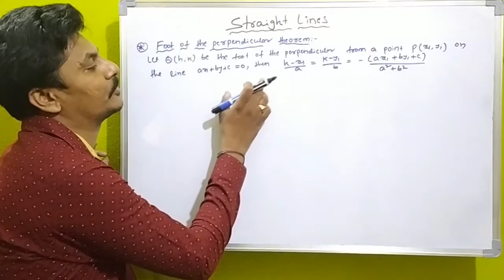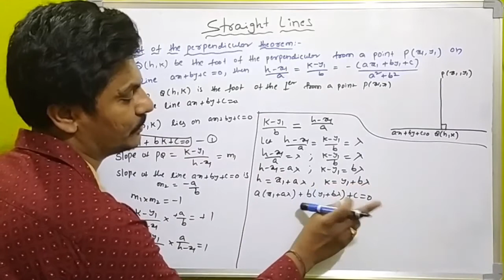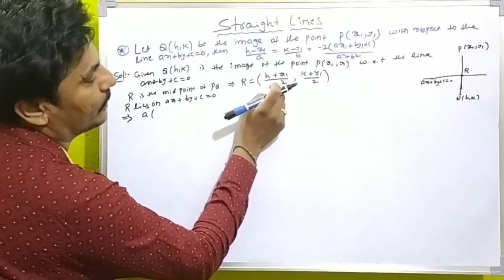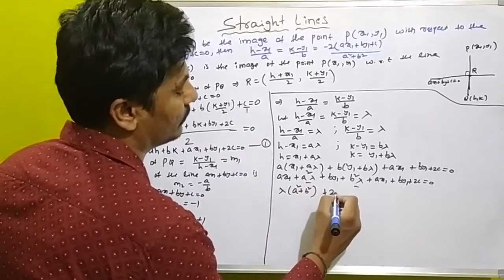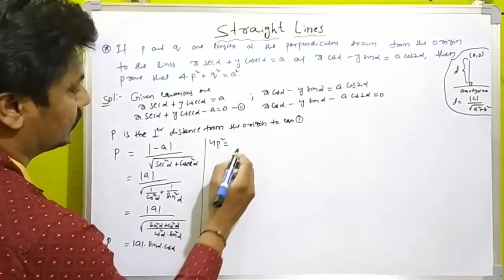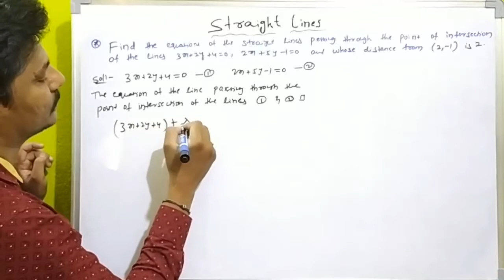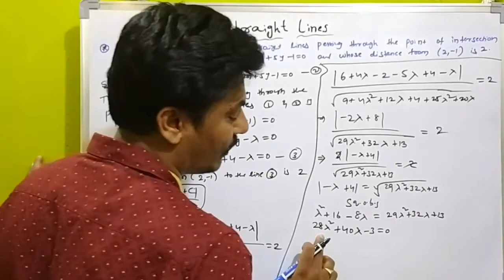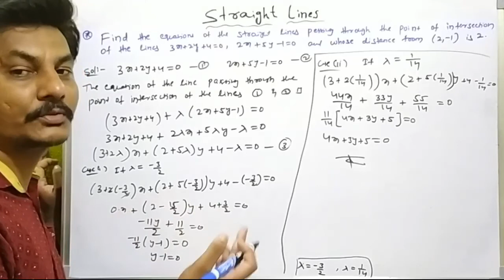Straight Lines, Chapter 3| 7 marks Problems and Solutions For Inter First Year Maths 1B||Part -1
In ASTutorialతెలుగులో I will share with you the concepts of maths in inter.
AS Tutorialతెలుగులో Provides Concepts and Problems for Inter Maths Students In Telugu.

If I Uploaded Videos Or Music That Is Yours And You Want It Removed.
Then Please Just Massage Me And I Will Remove The Whole Video In Fewer 12Hours.

ASTutorialతెలుగులో@Copyright: All Content Used is Copyright to AS Tutorialతెలుగు లో, Use or commercial display or editing of the
 content without proper authorization.

ASTutorialతెలుగులో Straight Lines 7MQuestions&Solutions.